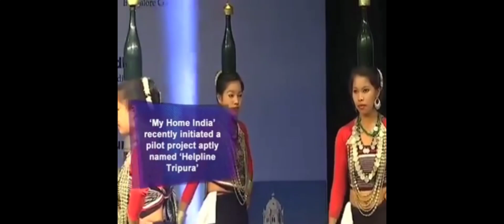Bru ni Cultural HOJAGRI pho betha mung thgha. Bengalore wo performance khemo